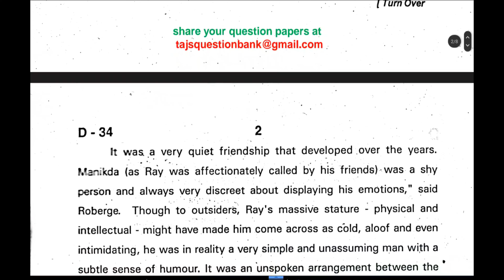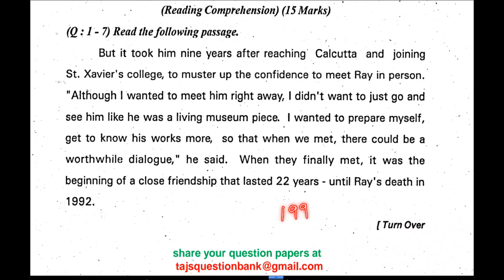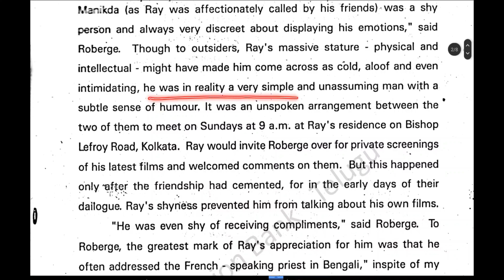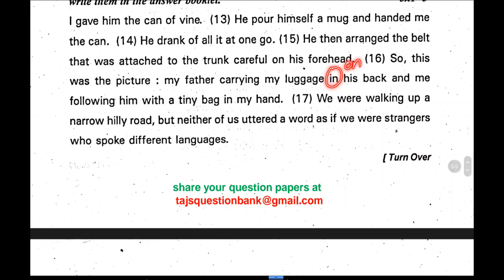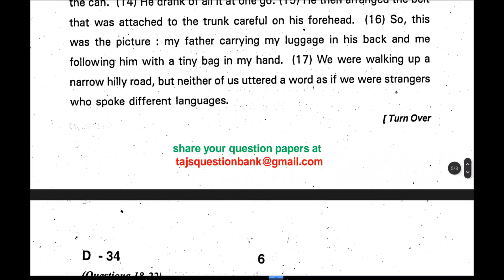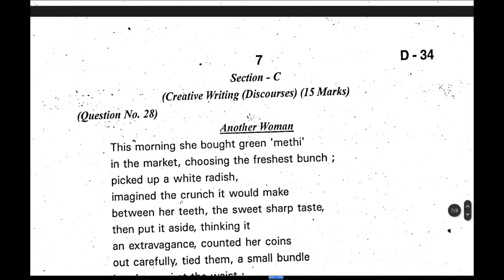10th class SA1 English Paper 1 2022 exam question paper SSC English paper November 2022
SA 1 10th class question paper 2022 English Paper 1 for Telangana.